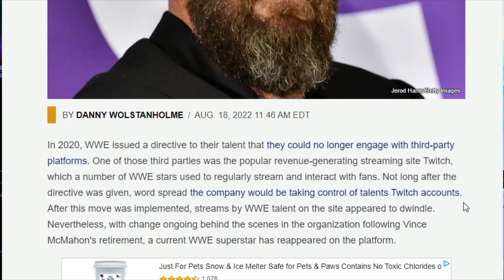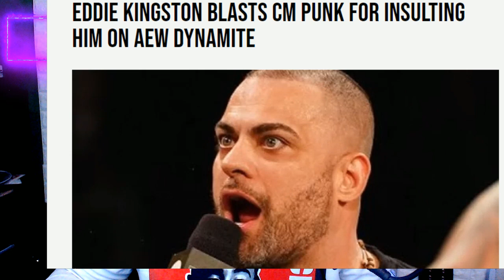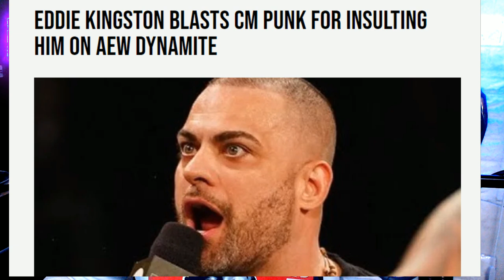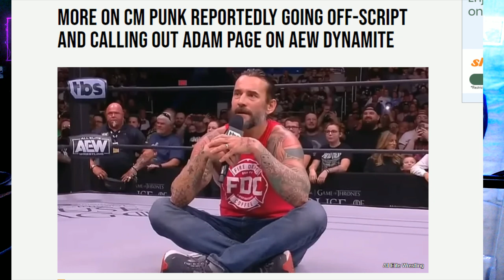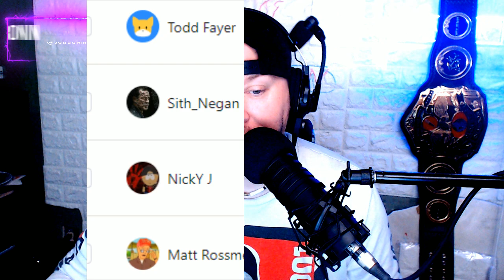CM Punk Goes OFF SCRIPT ?? WWE Selling *MORE*Tickets WWE Clash at the Castle ! WWE diablo 4 update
CM Punk Goes OFF SCRIPT ?? WWE Selling *MORE*Tickets WWE Clash at the Castle !

added today
SITH NEGAN SHELL SOUNDWAVE92 DWELSH diablo 4 news quarterly 2022

Skittles
RedPoison
Brian jardine
Joseph Bischop
Alan Stober
Shell
ColonelStutters
Dion Edwards
ColdBrewKrew
SITH NEEGAN
Vi Man
NIckY J The Weed God
DREWBAR100
CJ RELLA
Matt Rossmeier
Alex O'Donnell
KaLeLbama311
JDVENOM

Brian Himmelfarb
Shell Bryan
Drewbar100
 JDVenom
JManfromKC
Bryd2393
gatekeeperDrew
Sith NeeGAN
Joe Compton ( reneGod )
Drew
JuneBug
Dwelsh
ItsBulzie !
Schleppy13
Justin Mcneil
DMOON
Jason Tarr
Sith Neegan
SoundWave92
TheBear1322
Gorilla Strong
Nikki T
The Goon
TNA_Better Than WWE
JustCallmeLuke
NullDeath
ABELsalasJR
BADOMEN666
WoolhatDemon
AruShinchu
Lemon

JDfromny206 wrestlelamia
Joe Cronin
wwe